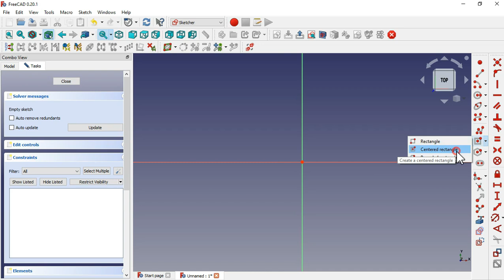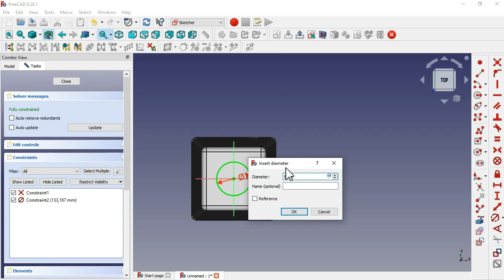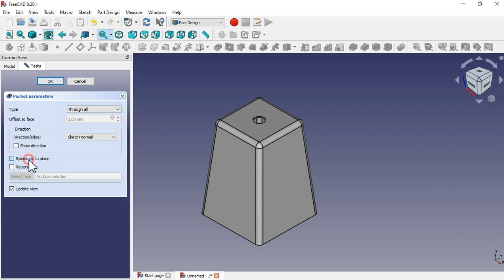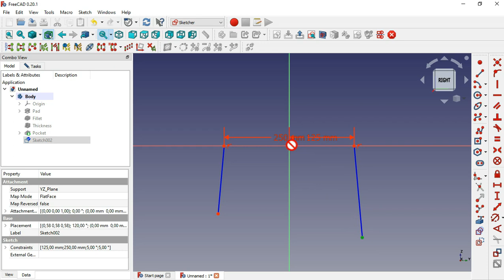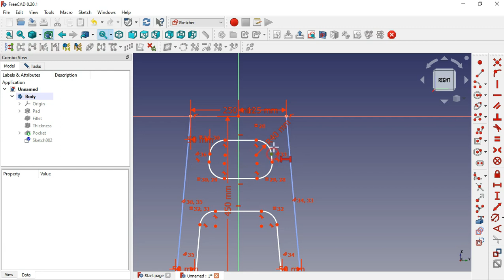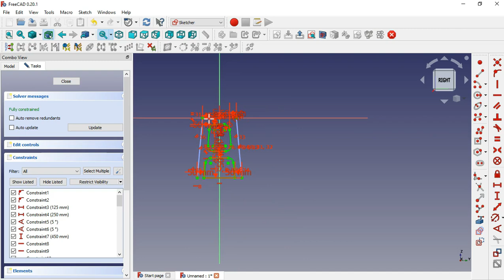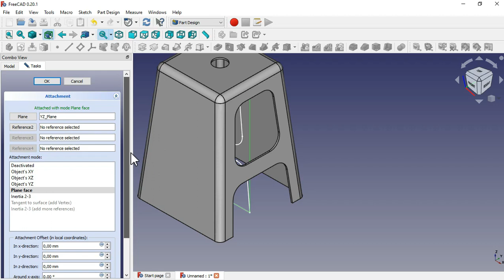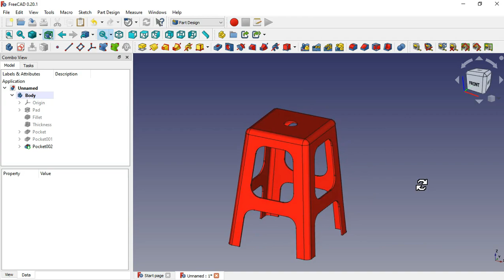FreeCAD Design Tutorial: simple plastic chair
Hello!
This video shows you how can design a simple plastic chair using FreeCAD 0.20.